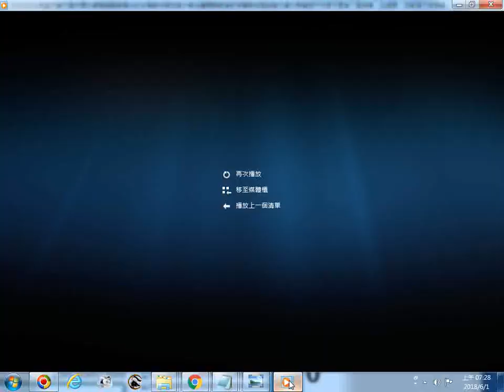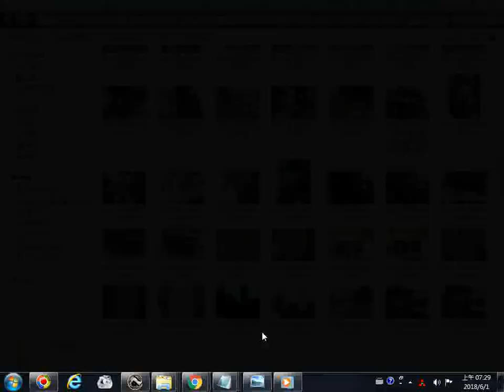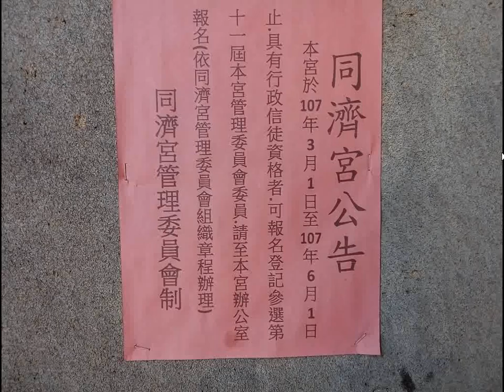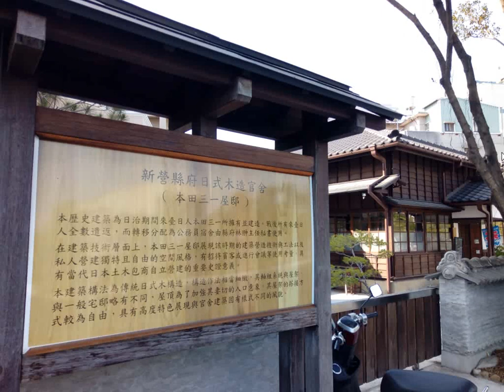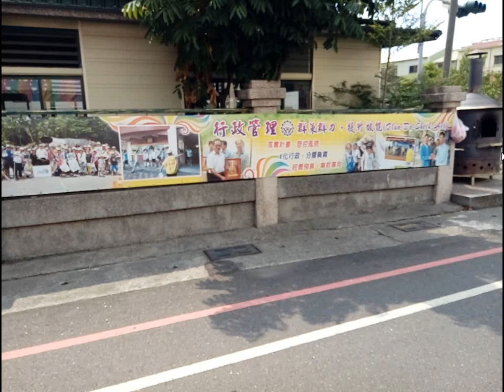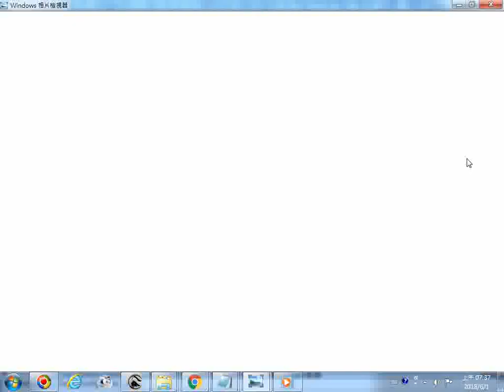20180531慈雲宮有收驚服務與益豐汽車保養廠能修老舊車輛、日本電療免費體驗館在新營大同路、新營綠川街北岸的日本式房子要舉辦花藝聯展 新營王公廟同濟宮北營將軍聖誕活動與公告欄112求助專線宣